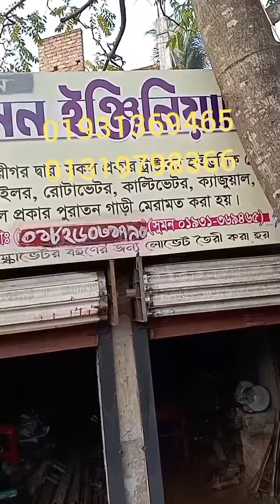স্বজন-সুমন ইঞ্জিনিয়ারিং(চাঁচড়া,চেকপোস্ট দড়াটানা রোড যশোর) যোগাযোগ:(01931369465-ইমো+WhatsApp